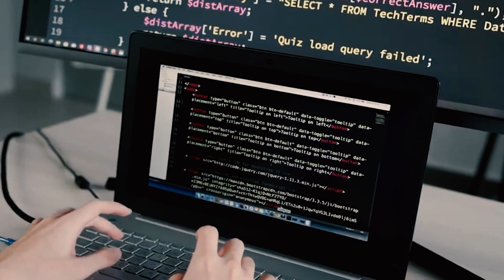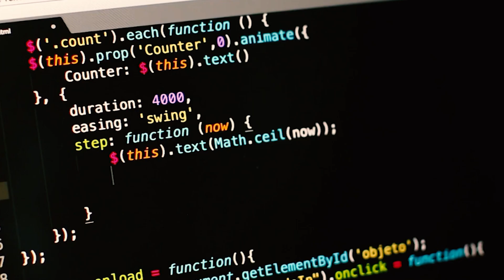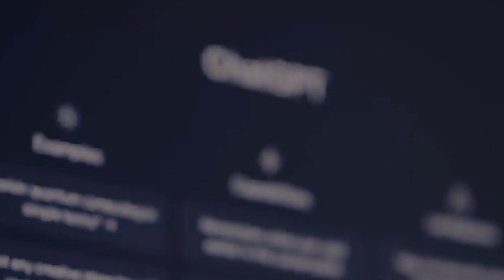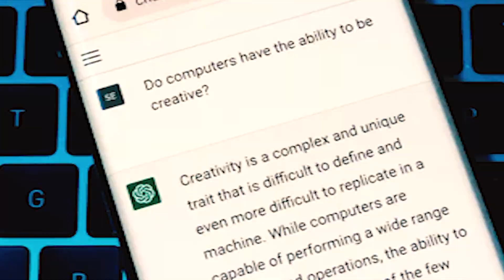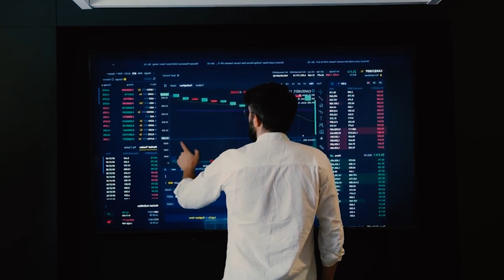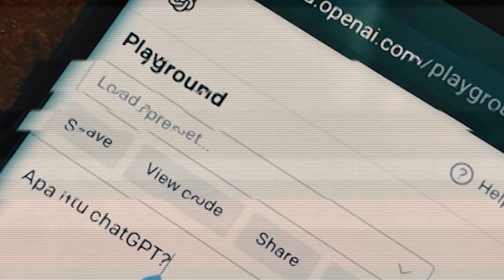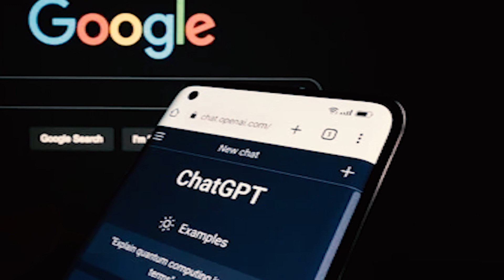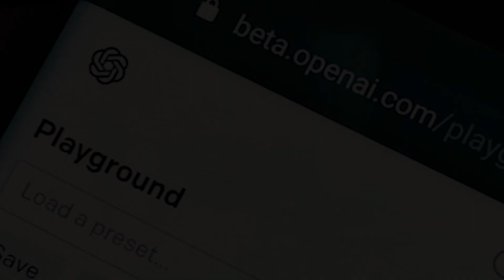The Rise of Sam Altman: The Story Behind OpenAI and ChatGPT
Get to know the brilliant mind behind OpenAI and ChatGPT, Sam Altman. This comprehensive video takes you on a journey through the life and rise of one of tech's most innovative leaders. From his early beginnings to his current role as CEO of OpenAI, we delve into the story of Sam Altman and uncover the key moments that shaped his career and changed the AI industry forever.

Learn about the obstacles Altman faced and the pivotal decisions that set him on the path to success. Discover how he co-founded Loopt, a location-based social networking app, and how that experience led him to become the CEO of OpenAI, one of the world's leading AI research labs. Explore the development of ChatGPT and its impact on the industry, and see how Altman continues to push the boundaries of what's possible with AI.

This video is not only an inspiring tale of determination and success, but also a valuable resource for anyone interested in tech, entrepreneurship, and leadership. Whether you're a tech enthusiast, an aspiring entrepreneur, or just someone looking for inspiration, this video has something for you. So sit back, relax, and enjoy the story of Sam Altman and the life of ChatGPT.